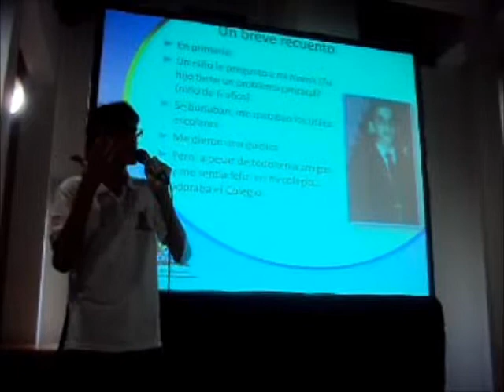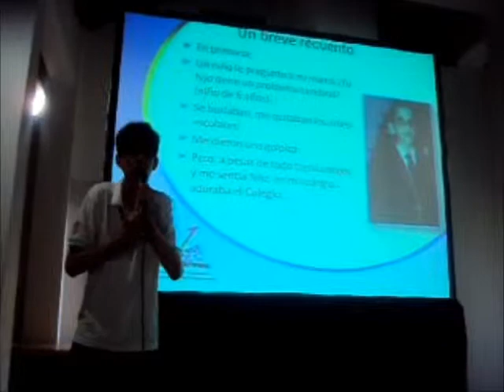Fundasperven en el Congreso de Psiquiatría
El sábado 3 de noviembre de 2012 la Fundación Asperger de Venezuela hizo acto de presencia en el XXIII Congreso Venezolano de Psiquiatría celebrado en la Colonia Tovar, estado Aragua, Venezuela.

Asistieron la Dra. Nora Maulino, Carlos Tasende, María Auxiliadora Ramírez y Jhonatan Ugueto. Fueron presentados por la Dra. Myriam Ortiz (psiquiatra de SOVENIA y médico asesor) y la Dra. Ana Cecilia Márquez (psiquiatra y coordinadora de la Unidad de Autismo de la Maternidad Concepción Palacios)